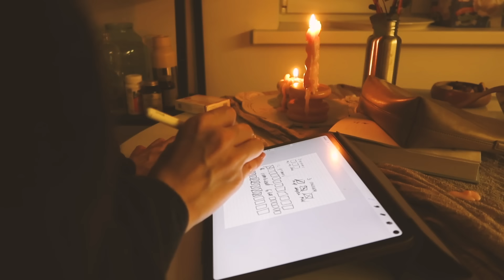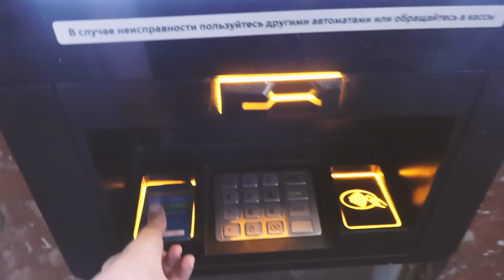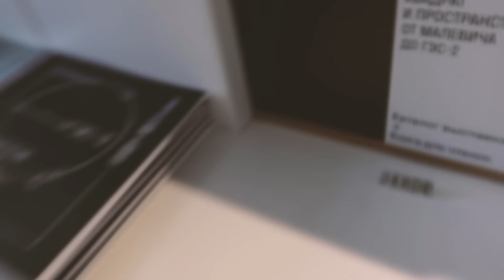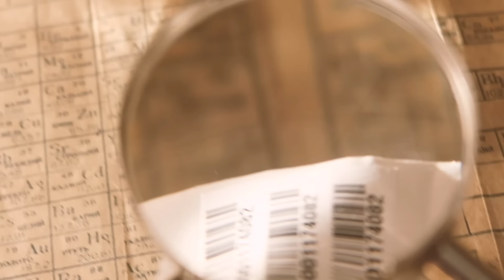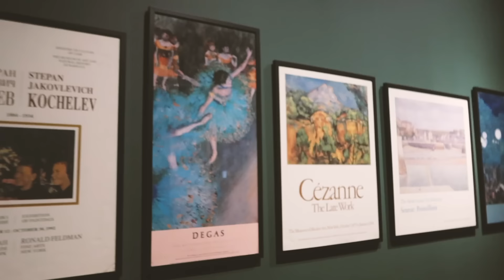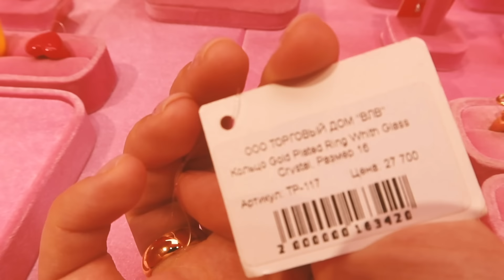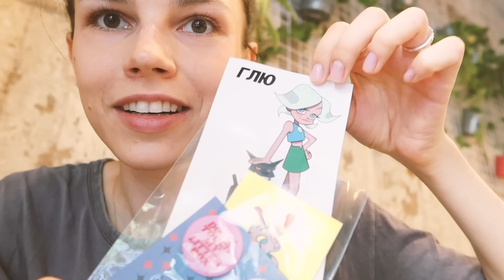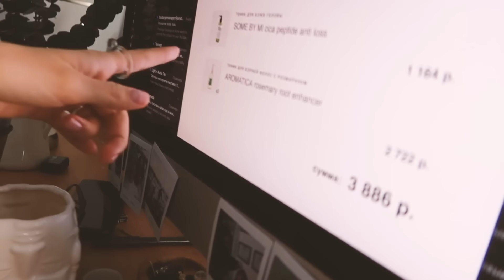это конец лета ♡☼ возня, выставка и друзья